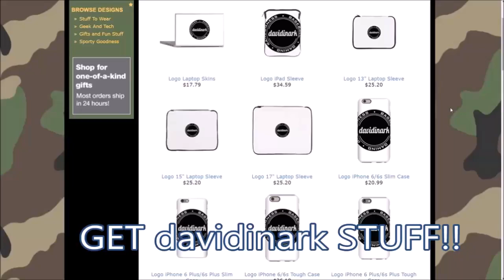BeamNG Drive - Fastest Police Bust Challenge: Small Island Pessima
Heya! How quickly can we bust the Pessima in the Small Island scenario? Let's Find out!